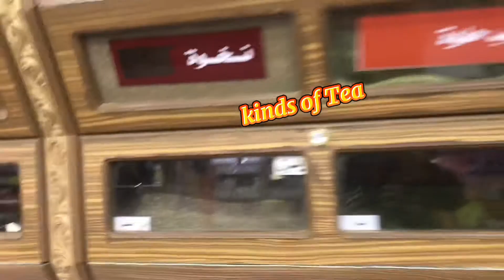Near at Al Majdoul Tower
Gala time